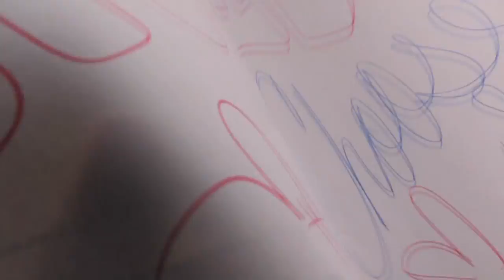Anti Trump Rally NYC FAKE Pepper Spray Incident at Trump Towers 3/19/16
I've since learned these are "crisis actors" but what are they up to?

I've been pepper sprayed and the cops don't just stand around like that they have the handcuff loops and there are cars and it's a scene. There were 500 police on 5th ave at the time.  FAKE.

Just happened to have milk on them for fake pepper spray incident staged by Trump infiltrators wearing black lives matter t shirts.

I marched for 3 hours, this group was at Trump Towers separate from the thousands of marchers.  They refused to be filmed, yelled I was a Trump supporter doing a smear story on Donald Trump. I was wearing a press pass. They hit my camera and taunted me. NOBODY in the march acted like this. (Notice at :48 guy trips and almost says, Mr Trump)